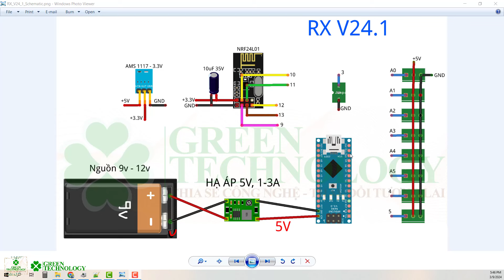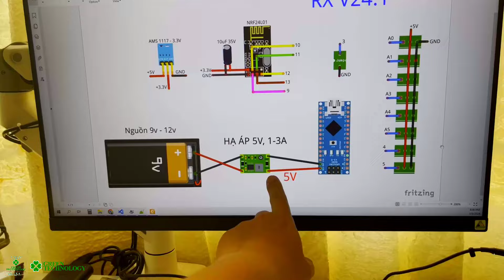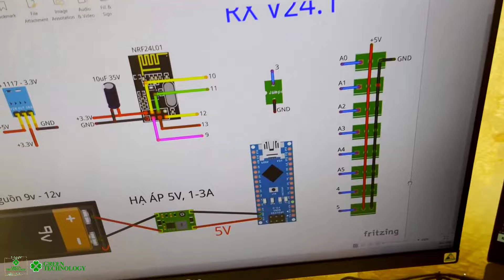Hướng Dẫn RX V24.1 - 8 Channel | DIY Bộ Điều Khiển Từ Xa RC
Video này mình sẽ hướng dẫn mấy ní làm phần cứng của RX V24.1

Đây là chuỗi video hướng dẫn DIY bộ điều khiển từ xa RC. Trong dự án này mình sẽ hướng dẫn các bạn tự chế những bộ điều khiển từ xa TX-RX RC và các sản phẩm, mô hình RC như: máy bay, airboat, car,...

* Fix lỗi nguồn RX V24.2 . Các bạn nên xem video này để hiểu rõ vấn đề trước khi làm RX V24.2 nhé!

♡ BUY ME A COFFE ♡
* TECHCOMBANK
NGUYEN TRONG NHAN

*TPBANK
NGUYEN TRONG NHAN

♡ GREEN TECHNOLOGY ♡